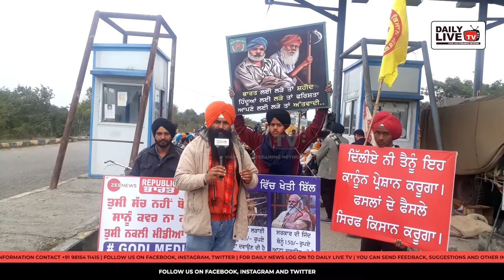ਕਿਸਾਨ ਮੋਰਚੇ ਤੇ ਨੌਜਵਾਨ ਨੇ ਕਿਹਾ - Daily Live TV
Daily Live TV - Your Online Streaming Network

Daily Live TV ਭਾਰਤ ਦਾ ਸਭ ਤੋਂ ਵਧੀਆ Live ਨੈੱਟਵਰਕ ਹੈ | Daily Live TV ਵਿਚ ਕਬੱਡੀ, ਕੁਸ਼ਤੀ, ਧਾਰਮਿਕ ਦੀਵਾਨ, ਰਾਜਨੀਤੀ, ਸੰਗੀਤ ਮਨੋਰੰਜਨ, ਜਾਗਰਣ ਨਾਈਟ ਅਤੇ ਹੋਰ ਪ੍ਰੋਗਰਾਮਾਂ ਨੂੰ Live ਦੇਖ ਸਕਦੇ ਹੋ | ਸਾਡੇ ਨਾਲ Live ਪ੍ਰੋਗਰਾਮ ਲਈ ਜੁੜੇ ਰਹੋ ਅਤੇ ਸਾਡੇ  ਚੈਨਲ ਦੇ ਮੈਂਬਰ ਬਣੋ Subscribe ਬਟਨ ਨੂੰ ਦਬਾ ਕੇ|

Daily Live TV भारत का सबसे अच्छा Live नेटवर्क है। Daily Live TV में आप कबड्डी, कुश्ती, धार्मिक दीवान, राजनीती, संगीत मनोरंजन, जागरण  नाईट जैसे प्रोग्राम्स को लाइव देख सकते है।